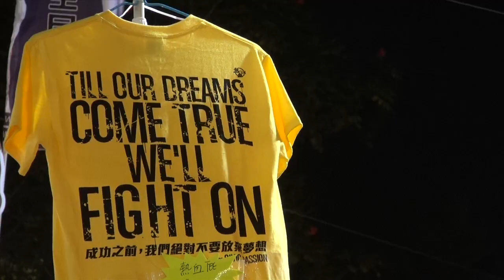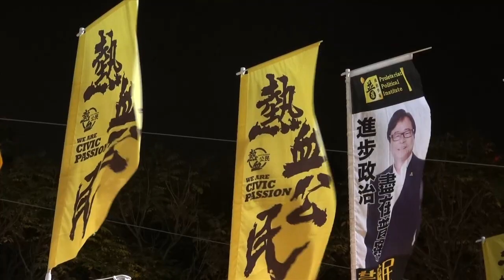【2013 維園年宵】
《熱血時報》2013年維園年宵攤位

熱血時報與普羅政治學苑合辦維園年宵攤位，備有多款福袋及精品供選購。年宵期間，每晚九至十一時，黃毓民、黃洋達和 熱血時報 x MyRadio 兩台主持現場聯播節目。